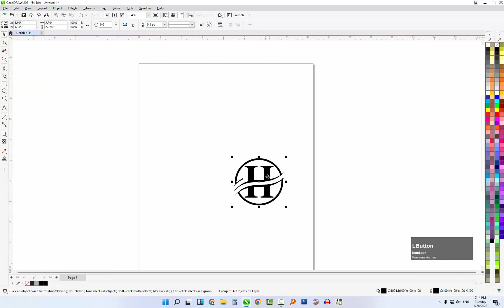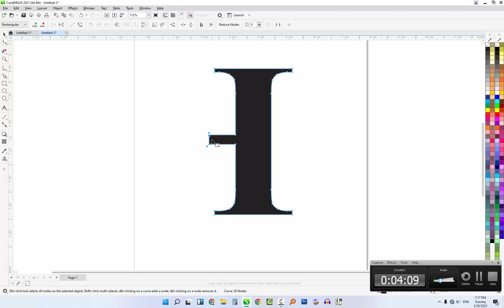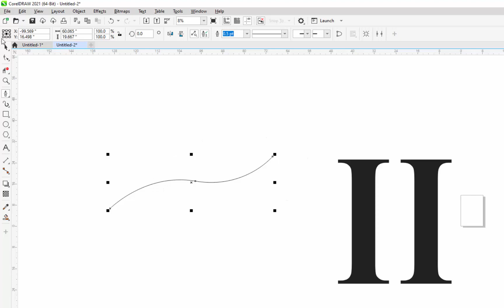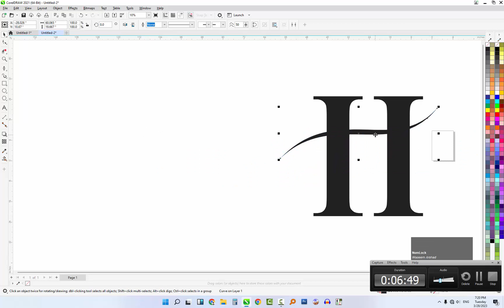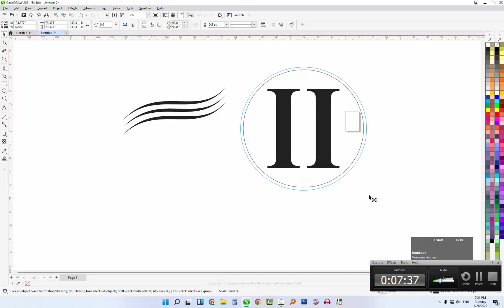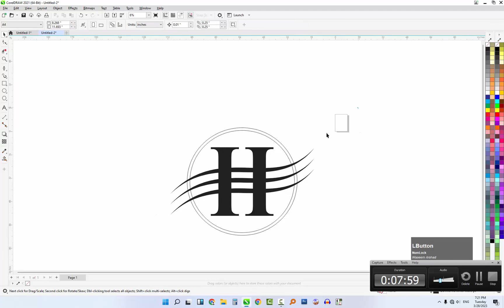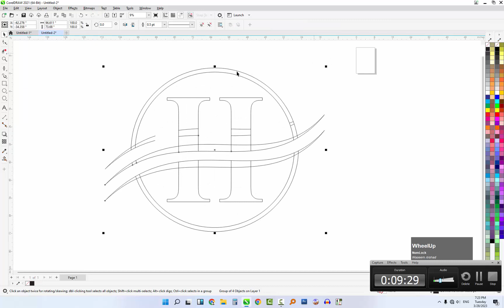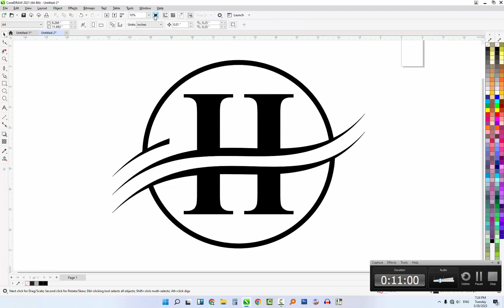H Logo Design Tips for a Professional Look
In this video we will learn how to design the H word logo
The purpose of logo design is to identify our work
Any business guru will do it when it comes to recognition
A very attractive logo and business name is very important to create recognition
Today's video just explained how we make words beautiful and attractive.
If you are a beginner then watch the video carefully
Do not skip any part of the video
If you don't understand any part of the video, comment in the comment section
We will give a detailed answer
Thanks